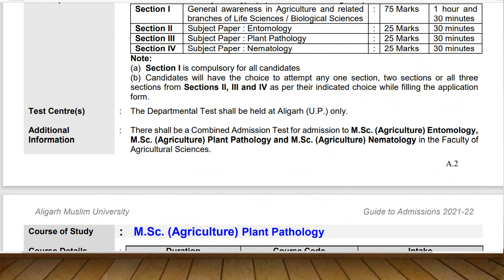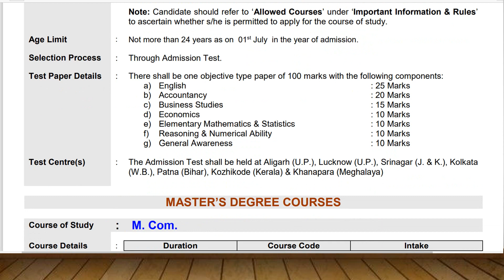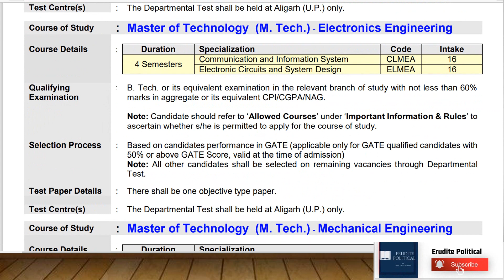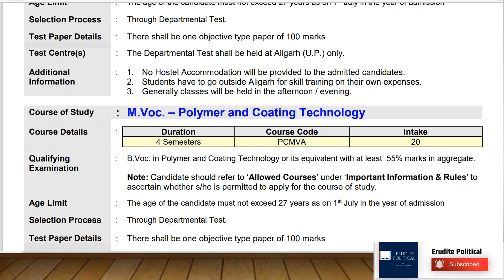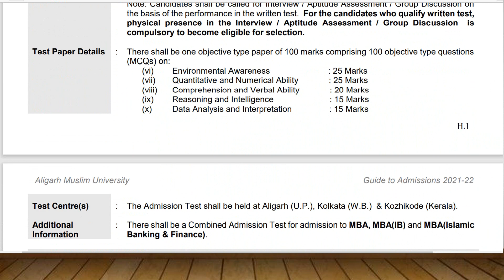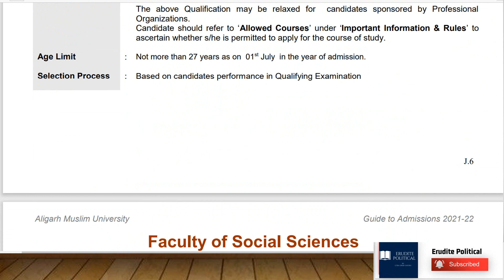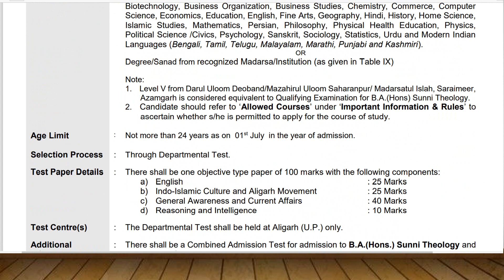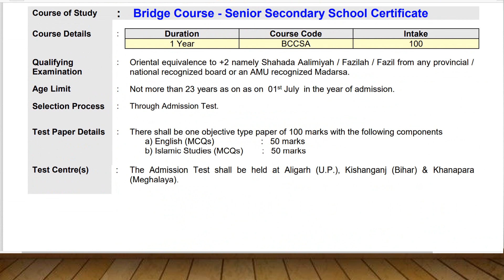AMU Admission Form 2021-2022 | Aligarh Muslim University Online Application Form 2021-2022